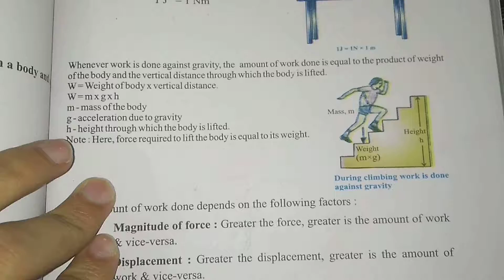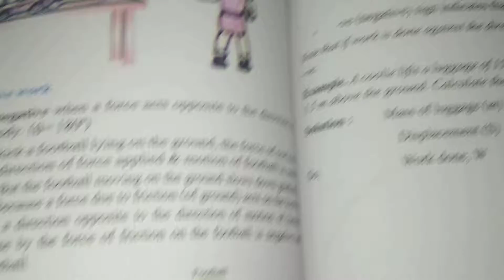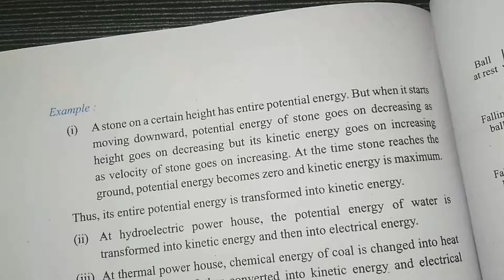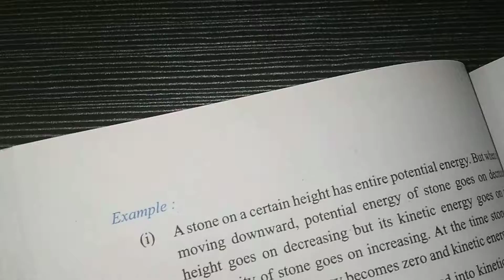Class 9 Science SHORT NOTES for Exam | Chapter-11 ` Work And Energy ` | Learn easily